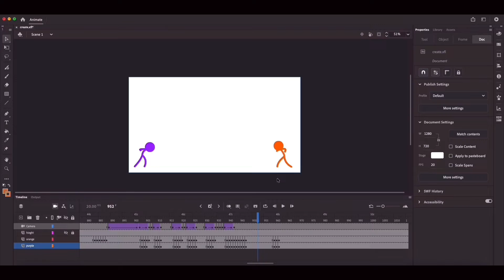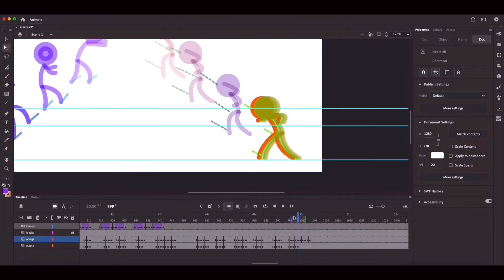A Sneak Peak at Ep: 3